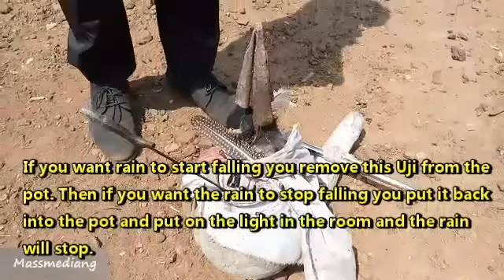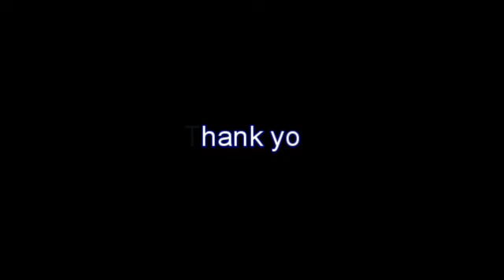Powers of Rainmakers in Umuchu, Anambra State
Rainmakers have grown in popularity among rural communities in South East Nigeria. How they command the weather to do their wish is a mystery. Here is a rare access to the work of a popular rainmaker in Umuchu, Anambra Sate, Nigeria.
Also share my videos. Click on the notification button to be the first to get my videos.

rain maker,nigeria,rainmakers in africa,rain makers music,rainmakers in rural africa,how rainmakers work in africa,meet the rain makers from western kenya